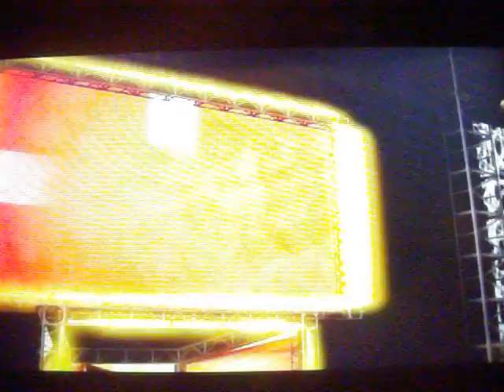Mckinleyman93's WWE 2K14 Universe Mode: NXT Episode 37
NXT Episode 37

- Nathan Hudson vs Charles Jackson

NXT Tag Team Championship Elimination Match:
- The N.W.O vs Rick Norman & Nick Bilardo

- Sami Zayn vs Finn Balor

- Joshua Collard vs Stephen Robert

- Danny Wells vs Dillon Poteet

- LUNA vs Alexa Bliss

6-Man Elimination Battle Royal:
- Adrian Neville vs Charlie Buxton vs Kevin Owens vs Preston Plourd vs Tasura vs Hedio Itami